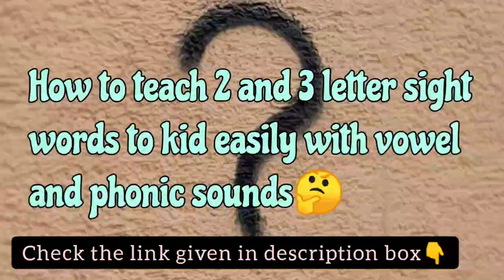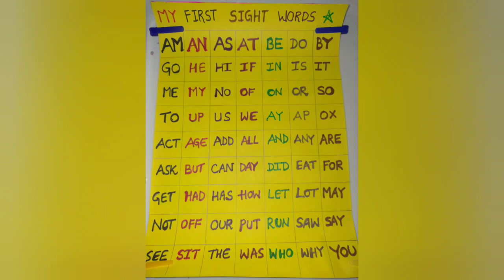Weekdays How to teach daysofweek spellings easily|teach reading writingwith phonic sounds at home